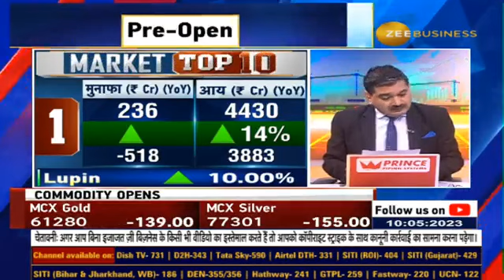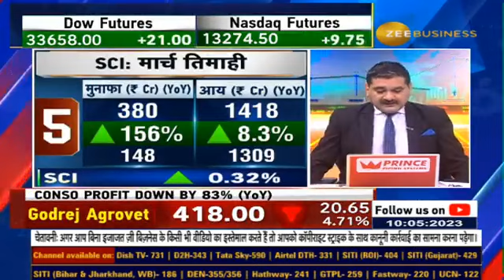Market Top 10 : Which news to follow for stocks Updates? Which share will be top gainers today?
MarketTop10 💹आज बाजार की TOP 10 खबरें...

किन 10 शेयरों पर आज रखें नजर?👁️

जानिए इस वीडियो से...

Anilsinghvi AnilSinghvi